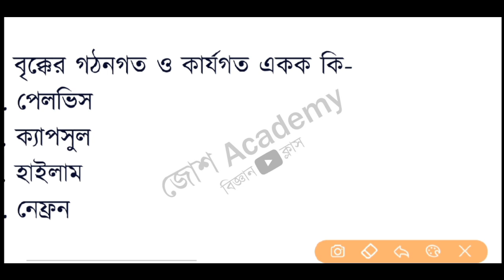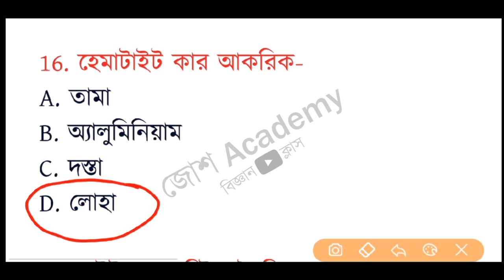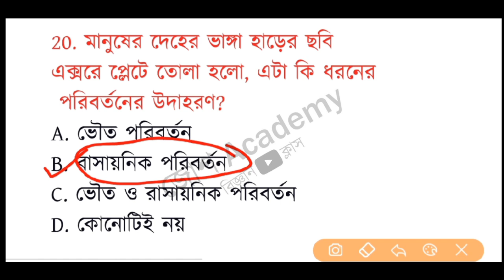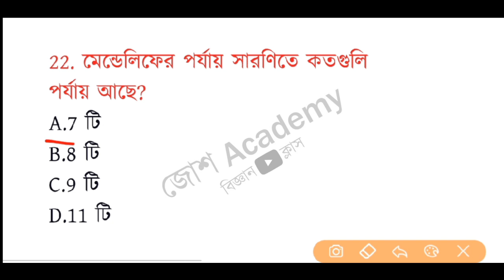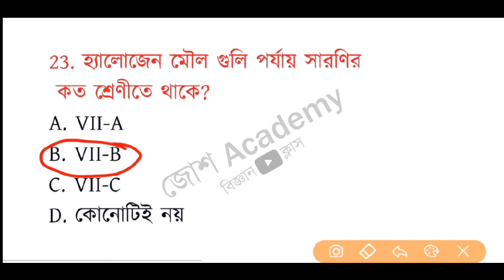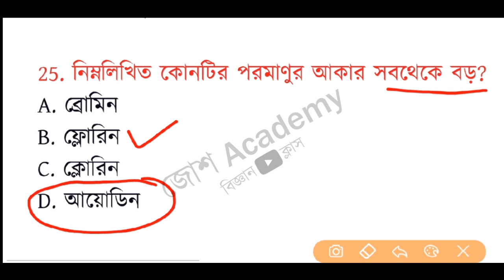🔥 Science Mock Test Part 2🔥Kolkata police & wbp constable|SSC GD|Railway Exam|Delhi Police 🔥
আসন্ন Wbp constable এবং Kolkata police  ও রেল এর পরীক্ষা SSC GD & DELHI POLCE পরীক্ষা তে আমাদের একটাই টার্গেট থাকা দরকার যে আমাদের পাস করতেই হবে
তার জন্য রোজ আমরা তোমাদের নানান রকম কমন যোগ্য প্রশ্ন উত্তর আমাদের চ্যানেল দেওয়া হবে
আর কদিন পর থেকে আমাদের চ্যানেল থেকে ফ্রি e-book..PDF ও দেওয়া হবে যাতে আমরা এই পরীক্ষা তে অবশ্যই সফল হতে পারি।এবং সব রকম পরীক্ষা তে আমরা আমাদের সাঙ্গে আছি শীঘ্রই সব রকম ক্লাস আসছে।

কোলকাতা পুলিশ